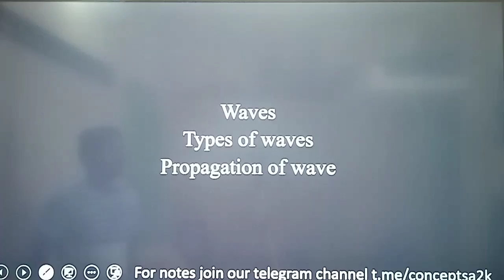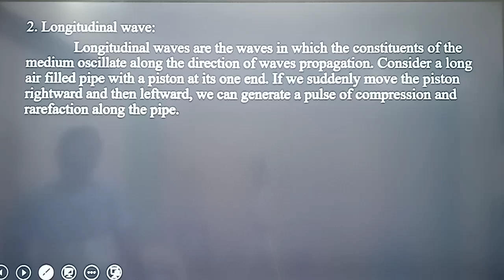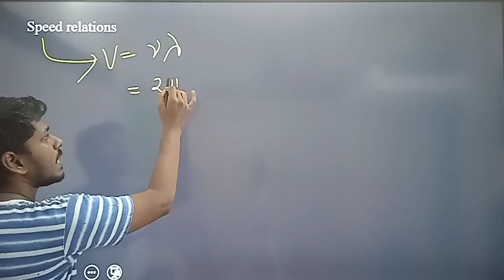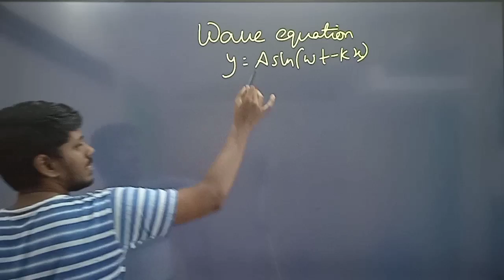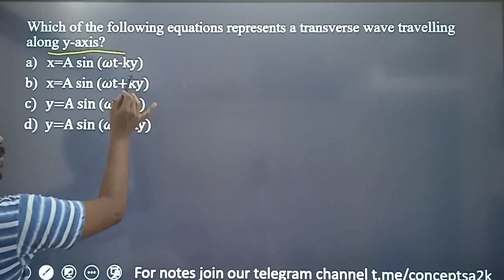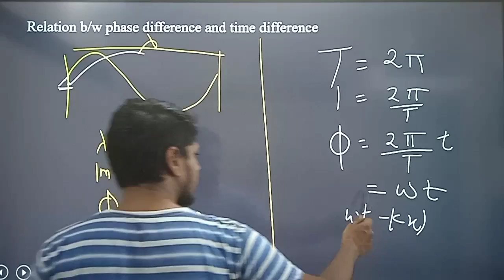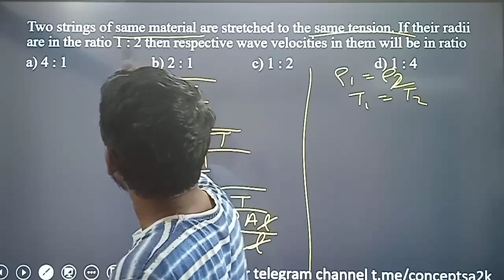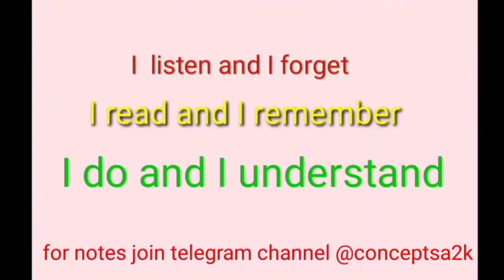NEET DAY 44 waves NEET in 90 days crash course in tamil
This video is to help 11th, 12th and droppers who are aspirants of NEET/ college beginners to approach the physics in their curriculum. I am going to finish whole neet physics in just 90 days in tamil. In this video viewers will not only understanding the concepts but also will learn the tips and tricks to solve the question in 1 minute.
I also post video for your board exam. In future i would be teaching each topics from your book using experiments and demonstration.

DAY 44

0:00 INTRO
3:30 TYPES OF WAVES
7:39 TRANSVERSE AND LONGITUDINAL WAVE
19:01 EQUATION OF WAVE
25:26 DISPLACEMENT RELATION FOR PROGRESSIVE WAVE
28:50 DIRECTION OF PROPAGATION AND MCQS
57:26 RELATION B/W PHASE DIFF AND TIME DIFF
1:04:06 SPEED OF TRANSVERSE WAVE
1:13:43 SPEED OF LONGITUDINAL WAVE
1:15:28 LAPLACE CORRECTION
1:20:09 INTENSITY
1:24:14 OUTRO